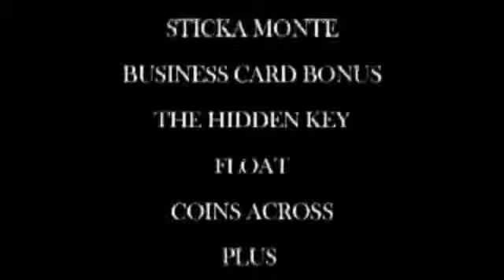Surefire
All the magic featured on this DVD has been road tested by Mark over many years and every routine will guarantee you superb reactions. You'll even learn three routines that will get you business card into the client's hands! Also featured is "Blockbuster", Mark's fantastic prediction effect that you WILL feature!